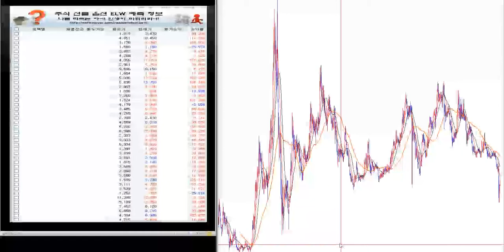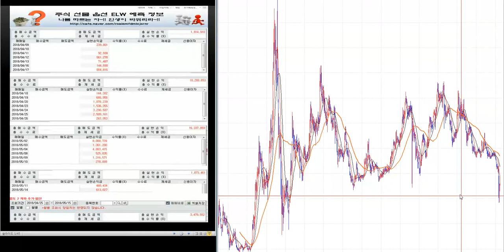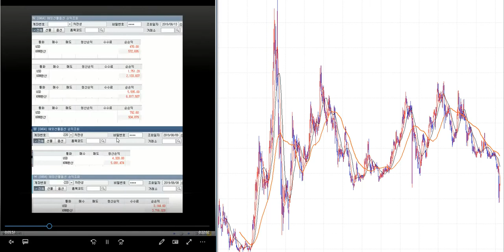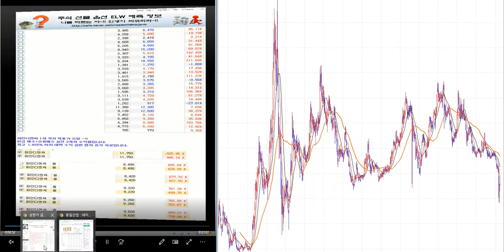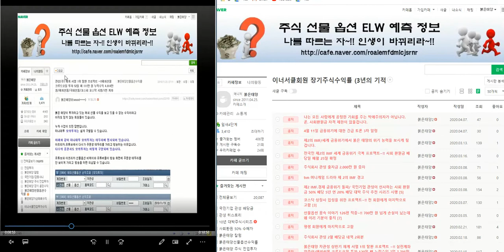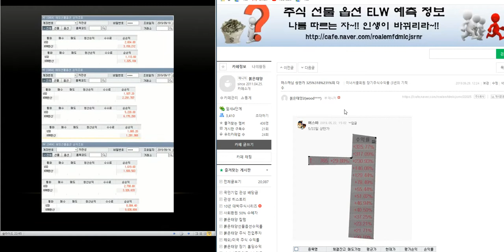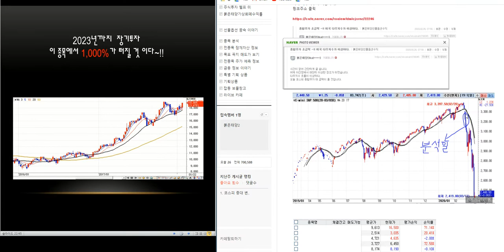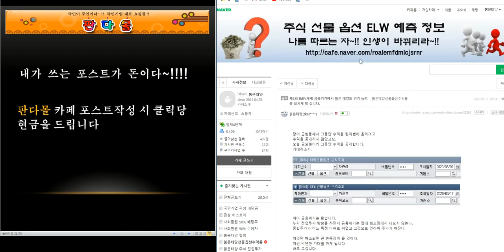최소 1.000%이상 대박 주식시리즈 77탄/제2의 IMF/ 세계 금융위기 극복 전국민 프로젝트~!!/삼성전자.코스피 분석